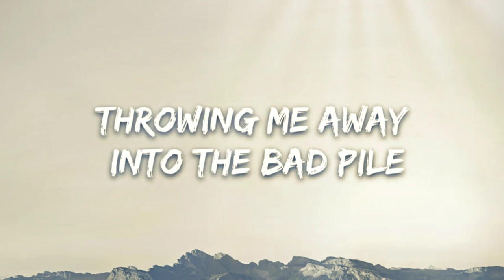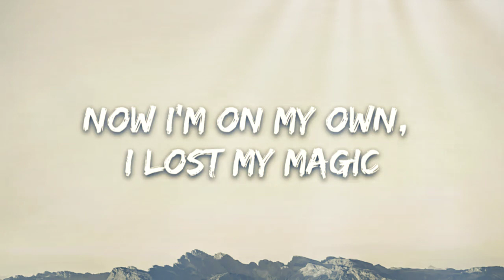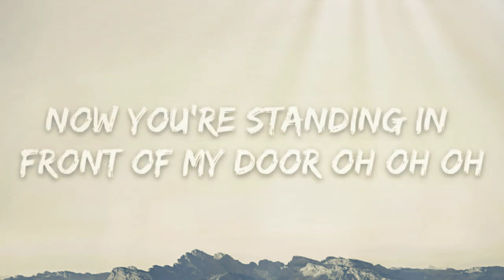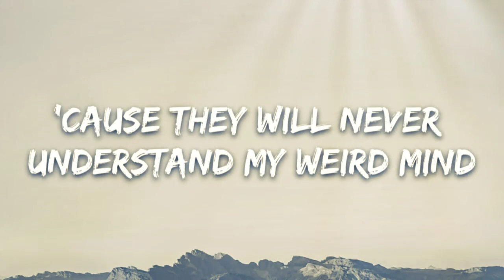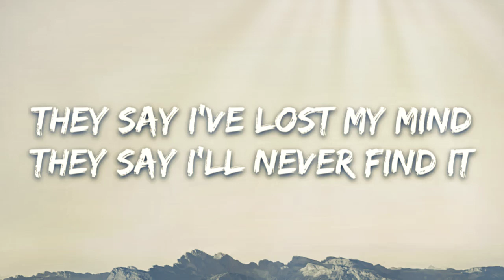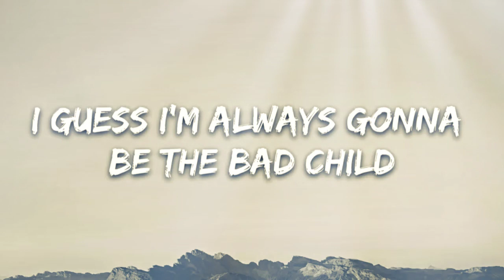Tones And I - Bad Child (Lyrics)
uploads!

🎤Lyrics:

My family always said I was the bad child
Throwing me away into the bad pile
All my life been putting on a fake smile
Sitting on my own, feel like I'm exiled

Feeling like I always do the wrong things
Telling all their friends that I'm the bad kid
Now I'm on my own, I lost my magic
Dealing with your bullshit, now I'm over it

And you took a part of me
Left me with the memories, oh
We were never a family
Now you're standing in front of my door
Like none of this happened at all, all, all

I guess I'm always gonna be the bad child
I guess I'm always gonna be the mad child
'Cause you will never understand my weird mind
And to every single person here that doubts me
Telling me that they could live without me
'Cause they will never understand my weird mind

I've never really been the one to reach out
Acting like my life was squeaky clean now
Like everything I do is just a let down

They say I've lost my mind
They say I'll never find it
I think they're kind of right
In fact I kind of like it

My weird mind (oh)